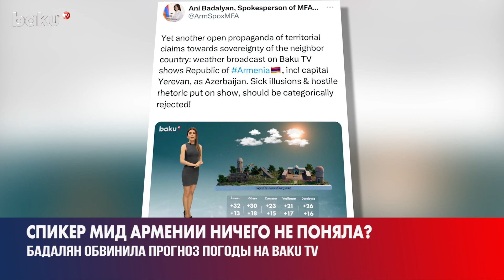Спикер МИД Армении Ани Бадалян Обвинила BAKU TV в Территориальных Претензиях